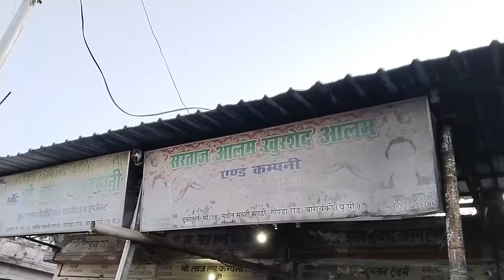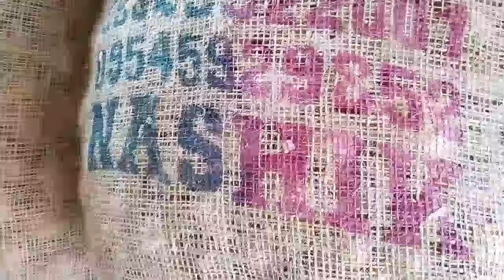आज सब्ज़ियाँ होलसेल में भी पहुंच गई इस भाव | tamatar ka bhav |adrak ka bhav | pyaj ka bhav | mirchi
mirchi bhav today
Barabanki sabji mandi
adrak rate today
अदरक बाज़ार भाव आजचे
adrak market
safik Barabanki
aalu rate
20 April 2024 ke sabji mandi ke bhav up
ytmedia farrukhabad m CTandi bhav
ajadpur Mandi Delhi
aalu tamatar
Barabanki news
Barabanki ki news
Mandi news
Ginger rate down
adrak bhav
ginger price today
azadpur mandi
ginger wholesale market
mandi bhav
adrak
adrak bajar bhav 2023
ginger market rate 2023
adrak
ginger
gingerrate
sabjimandibhav
Barabanki Mandi ki adrak ka bhav
Barabanki Mandi ki Ada ka rate
potato market
शफीक बाराबंकी
Today vegetable market price
Azadpur Mandi tomato rate
Delhi Mandi today
Aone vlog
Yt media
शाजापुर मंडी प्याज का भाव
delhi onion market
delhi onion market price
onion market
delhi mandi onion market price
today onion price list delhi
kanda bajar b sehav
pyaj bhav delhi
20 April 2024 ka pyaj ka bhav
pyaj bhav aaj
pyaj bhav aaj ka
indore mandi aaj ka pyaj bhav
aaj ka pyaj bhav shajapur mandi
shajapur mandi bhav pyaj
pyaj ka bhav
Delhi potato market today
Farookhabad aalu mandi rate
Ratlam Mandi pyaj ka bhav
Delhi Mandi
Azadpur Mandi
aaj ka tamatar ka rate
Indore Mandi pyaj ka bhav
Delhi azadpur Mandi tamatar ka bhav
Nashik tomato market price today
20 April 2024 ke tomato rate
tomato rate today
aaj ka tomato rate
tomato rate today maharashtra tomato rate today kolar kannada tomato rate today
20 April 2024 ka tamatar ke bhav